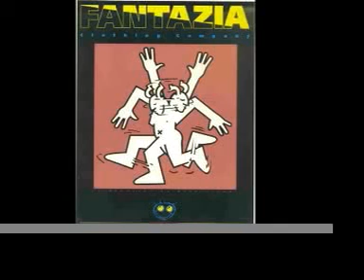fantazia twice as nice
fantazia twice as nice mix from the legendary ellis dee featuring rat pack, old school hardcore